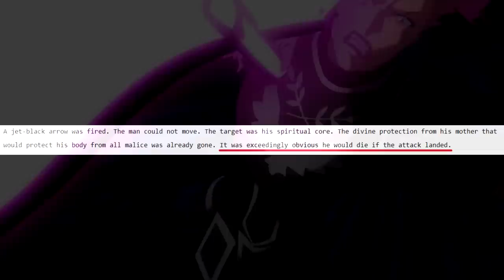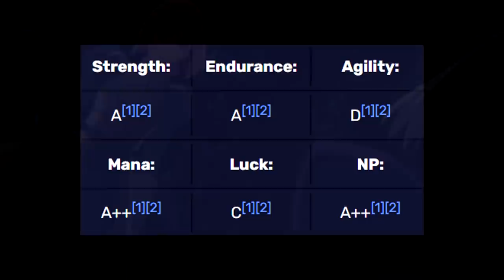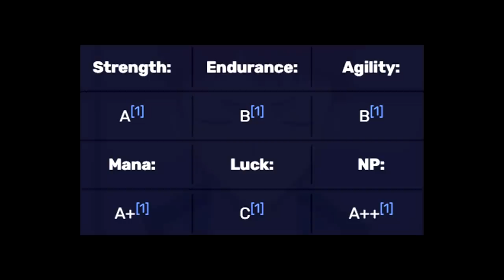Every ALTER From Weakest To Strongest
Ranking all the Alter forms in the Fate/Stay Night franchise from weakest to strongest. This is just a showcase and will not have all their feats.

- Get a free 30 day trial [Helps channel for free]